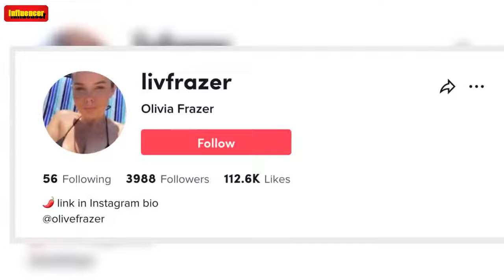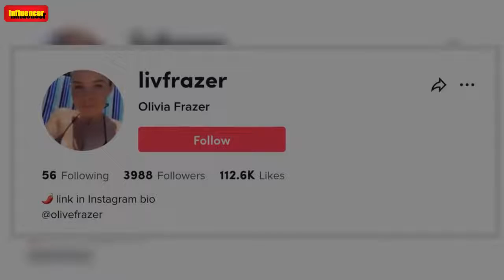Olivia Frazer Finally Returns To TikTok After Being BANNED But There’s No Blue Tick In Sight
Married at First Sight Australia 2021’s Olivia Frazer has a brand-spankin’-new TikTok; however, there’s no blue tick to be seen after the popular video-sharing app banned her previous account.    The reality TV “villain” first posted on her new account ‘livfrazer’ in August but has since started sharing more regular content in September and October.    Despite her semi-consistent upload schedule, Olivia has less than 4,000 followers; however, the new account hasn’t been verified.    Even thoug